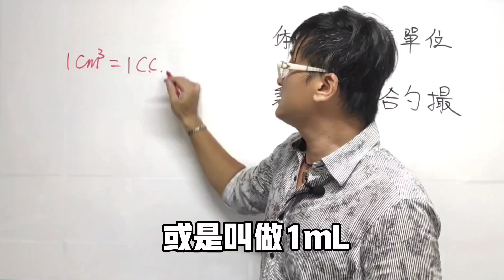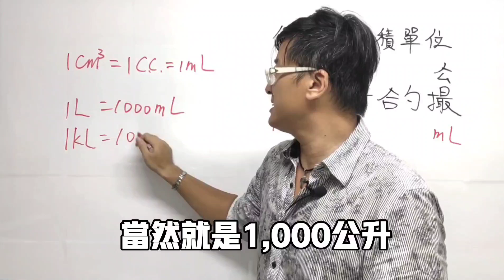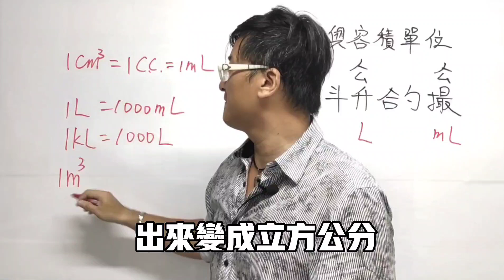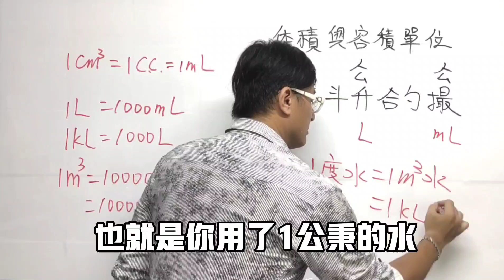土豪老師五分鐘教你學會國中理化~[體積與容積單位]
最專業的國中自然科補教老師
有將近三十年的補教經驗
歡迎大家訂閱分享土豪老師的頻道   / @tohow3388